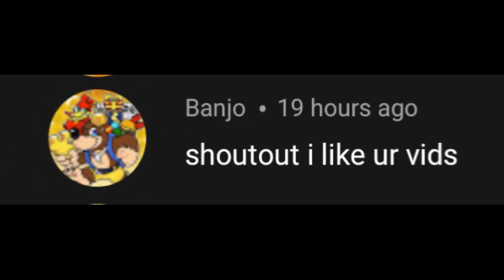among us memes to watch instead of doing homework | The Meme Guy_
And
Subscribee please if you’re new🖤 ❤️

BEST AMONG US TIKTOK COMPILATION | FUNNEST TIKTOK COMPILATION #21

CLIPS CREDIT :

realcasecurtis (u/ravielvin7)
seuhm
gelohs / binaziz_animation
bazonfire

Ignore these 😅⤵️